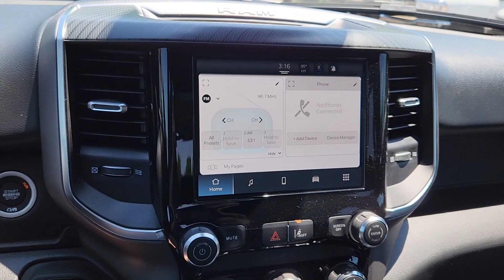2025 Ram 1500 Big Horn/Lone Star TX Ennis, Palmer, Garrett, Ensign, Rice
New 2025 Ram 1500 Big Horn/Lone Star available at Pegasus CDJR located in 305 S I 45 , Ennis, TX, 75119. Servicing the Ennis, Palmer, Garrett, Ensign, Rice area.

You'll have love at first sight with the   2025  Ram 1500. The Ram 1500 delivers gritty towing capability, passenger-focused comfort and safety features, and surprising fuel efficiency. These are just some of the great options this vehicle comes with: Apple Carplay®/Android Auto®, Keyless Entry, Fog Lamps, Satellite Radio, Heated Mirrors, Back-Up Camera, Electronic Stability Control, Aluminum Wheels, Bluetooth® Connection, WiFi Hotspot. Get the truck that's both strong and comfortable to drive. Get into the Ram 1500.